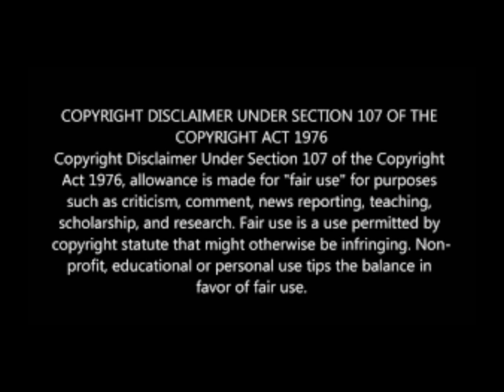Real Housewives of Durban Drama: Neil claps back